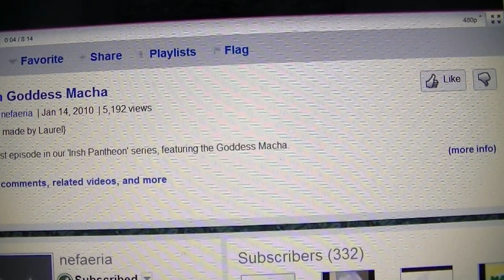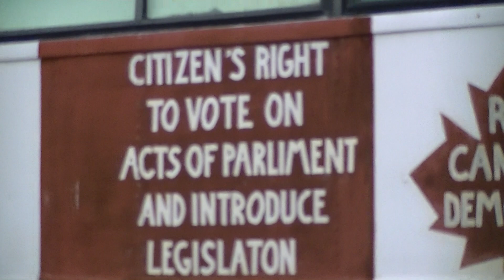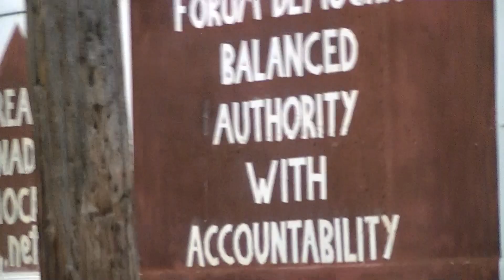TRUTH in SURVIVAL(pt v) low ??? Noctilucent Clouds @ RAGNARöK time`N'space July 12- 2011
☢☢☢ noctilucent clouds which are made from ionizing "comet smoke" in the mesosphere
~ they are not that rare and can also be induced by Coronal Mass Ejections, not just water, ice & other star dust from a comet or meteorite.
= much more prone to occur during times of lower/thin thermosphere F layer
+ as chicken little said in 2010, (some videos on my upload page) the sky has fallen ! below is some spotting tips from wikipedia, lots more their
##GEOMAGNETIC STORM in PR0GRESS##CARRINGT0N CAUTI0N ISSUED###
~ A strong geomagnetic storm (Kp=7) is in progress following the impact of a CME around 1130 UT on Sept. 9th
=m0re inc0ming plasma 0n its way !
...previous long winter did reverse the Meting Ice Age13,000 years ago, causing rapid extreme extinctions on Glacial Free lands at this catastrophic Clovis Event, being well into thaw state just as my Earth was exiting its seasonal 26,000 years celestial LONG YEAR WINTER  describe in your Zodiac
~science has begun to measure RAGNARöK space well enough to begin understanding not to exclude other interstellar influences that disturb cyclic stellar seasonal protuberances
=such as SocCen Super Nova Implosion & Hyper CME leading to dinosaur extinction 80 million years ago & again 12th century BC Colvis Event  Interstellar Cloud FallOut which NASA's IBEX mission is currently  mapping the heliosphere, it has provided a brief view of the intricacy of the heavenly host's holy comforter or Veil, better know today as the heliopshere & the previously unknown plasma ribbon
for NASA IBEX mission to map the heliosphere brief & a view the intricacy of the heavenly hosts holy comfortor & ribbon
.##PHISHING FRAUD ALERT###
=publicly sworn to vandalize docatoMics channel, product & aquaintences
-YouTube has failed to act in due diligence against this criminal harassment
~"RAGNARöK time`N'space has come to my Earth; those that speak with forked tongue"
=WHO0eYR1gzs&feature=channel_v­ideo_title while you read this old poem of a ancient poem @
...OPEN FREE USE COPYRIGHT
~Protected by LIFE UNLIMITED Productions
=no other licences may be applied
Such material is made available to advance understanding of ecological, political, human rights, economic, democracy, scientific, moral, ethical, & social justice issues, etc. It is believed that this constitutes a 'fair use' of any such copyrighted material as provided for in section 107 of the US Copyright Law. In accordance with Title 17 U.S.C. Section 107, this material is distributed without profit to those who have expressed a prior general interest in receiving similar information for research and educational purposes